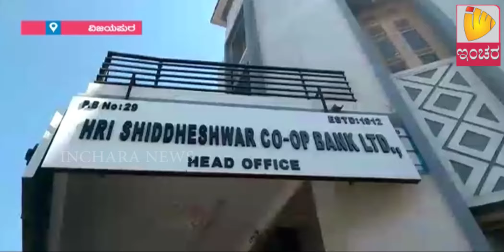Inchara News @ 04 PM on 30/12/2017 vijayapura